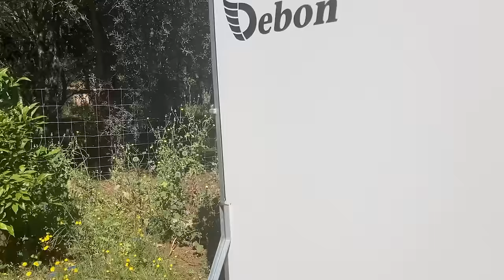Le début de la fin au Portugal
L'aventure se poursuit autrement. Je finalise ma remorque, le départ pour la France est pour bientôt, les nouvelles inattendues modifie la suite.

😻Me suivre sur TikTok 😎
"Ambre hors normes"

📙Toutes mes créations, écrits sont ici... ✍🏼

google-site-verification: googlec538bb8efac443c5.html